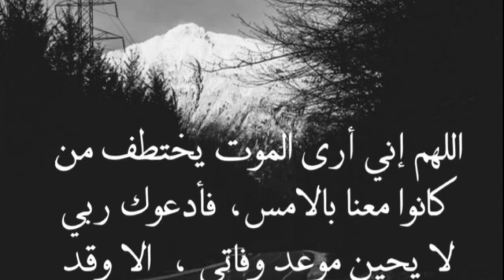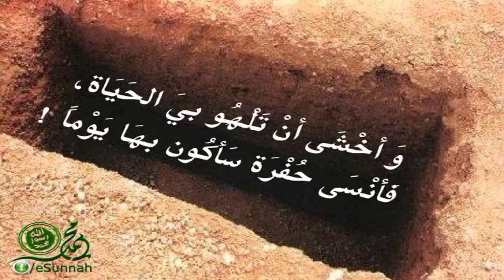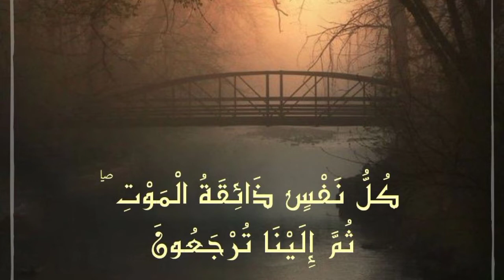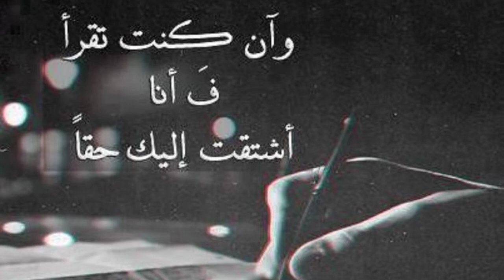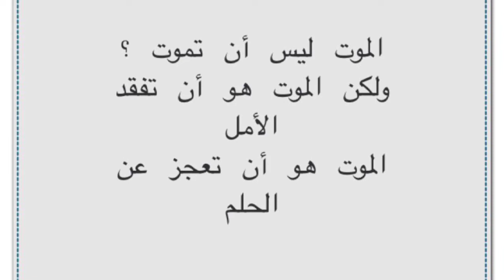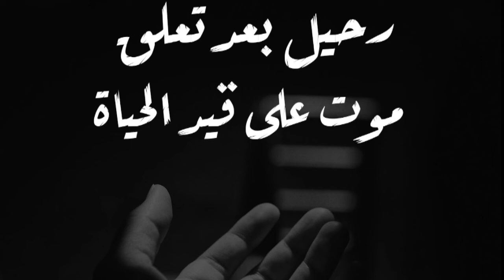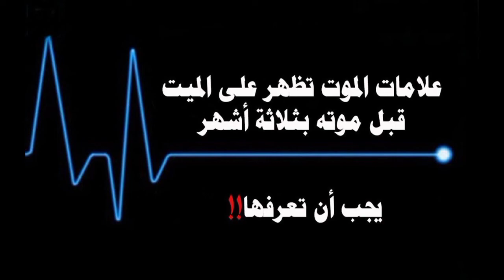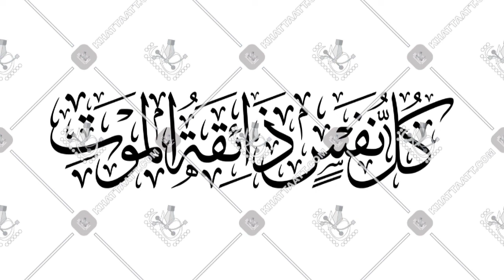மரணித்தவர்களுக்கு செய்ய வேண்டிய கடமைகள் // மௌலவி அல்ஹாபிழ் M. ஹாஜி அலி நூரானி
மரணித்தவர்களுக்கு செய்ய வேண்டிய கடமைகள்

மௌலவி அல்ஹாபிழ் M. ஹாஜி அலி நூரானி  , இமாம் :  மஸ்ஜிதே ரஹ்மானிய்யா , சந்தப்பேட் , மைசூர்.

⏱️  08: 05 நிமிடங்கள்

எங்களை பின்தொடர

 *Noorani Aalimgal Peravai youtube channel*